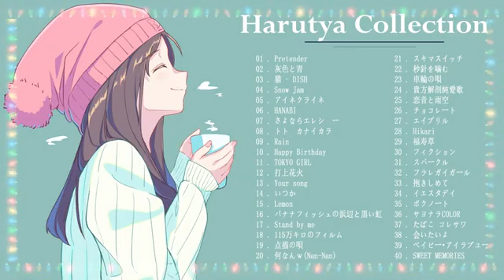🍃Harutya 春茶🍃 Collection 2020 - Best Cover Of Harutya 春茶 - Harutya 春茶 Best Song Of All Time 🍃🌿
Harutya 春茶 Collection 2020 - Harutya 春茶 Best Song Of All Time - Best Cover Of Harutya 春茶

Support Artist ♫ :
Support Artist ♪ : Singer by Harutya
Singer♪ Harutya春茶
🎨 Artwork by IK @_itakana

Picture:
All Music And Picture In My Channel Is Not Mine, I Just Share To You All ♥ Don't Forget Support The Artist  So They Can Continue To Work With Their Latest Songs Or Pictures
©️ COPYRIGHT / LICENSING